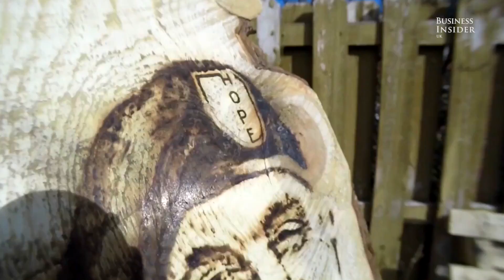An artist uses sunlight and a magnifying glass to burn drawings into wooden canvases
Artist Michael Papadakis literally burns his drawings onto a wooden canvas using sunlight.

He uses a magnifying glass to refract and reflect sun rays on a very specific spot on the wooden surface.

One piece of artwork takes between 1 to 30 hours to make.